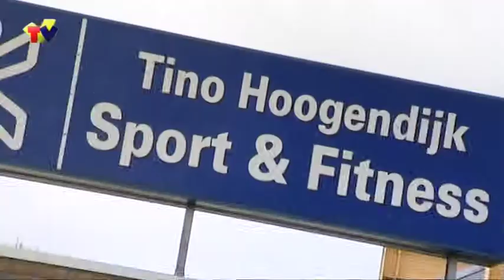Spinnen voor Villa Joep 2010